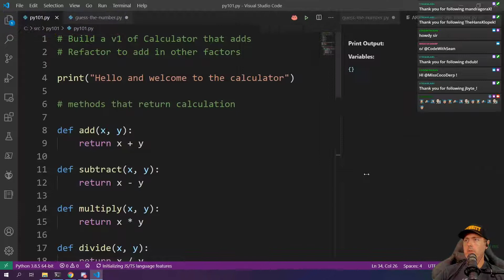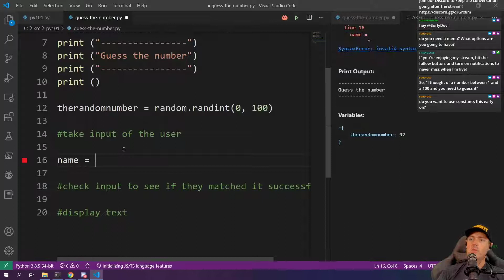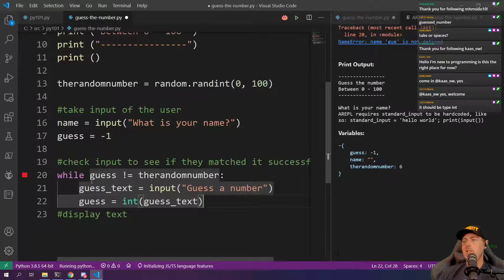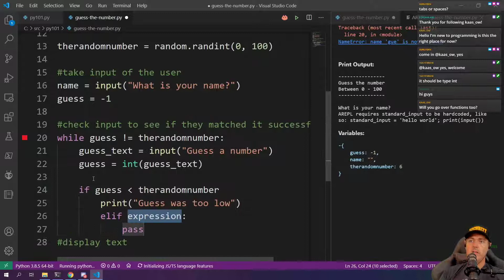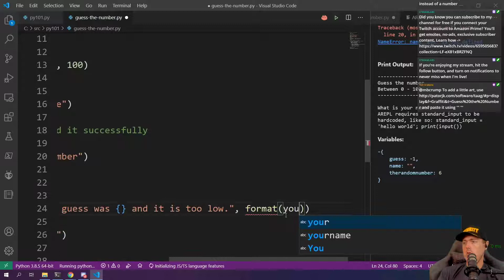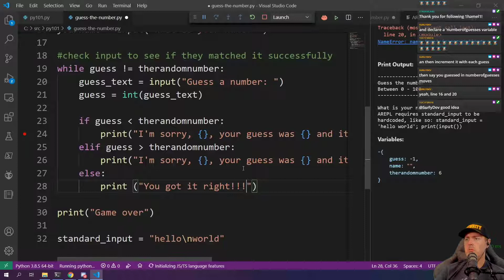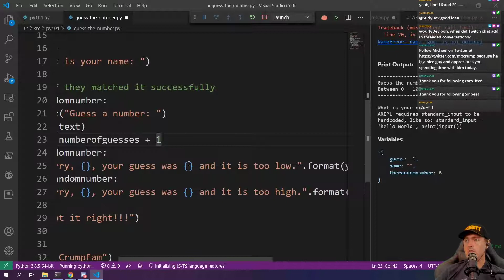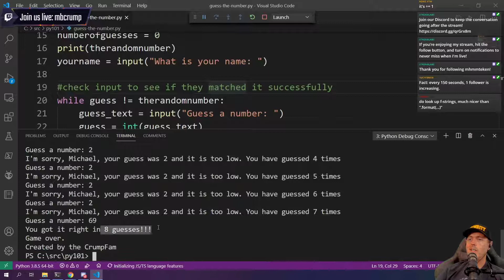10 Python Apps in 10 Days - Day 2 - Guess the number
✩ FOLLOW ME ✩